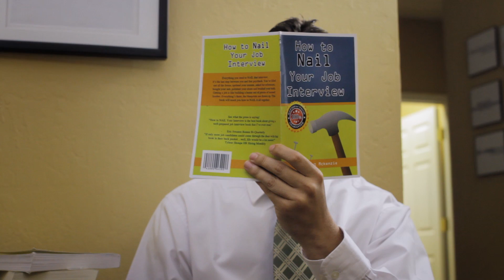Ardmore Jobs, Employment | Freak Out - Interview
Employers, don't freak out when you get those bizarre interviews. is here to help! Use our services and get the best job candidates today!

We pride ourselves in offering easy to use, cost effective solutions for employers and job seekers in our local communities. and start your new career search, or post your available job, today!